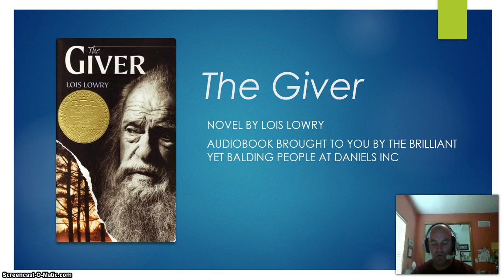Giver chapter 10